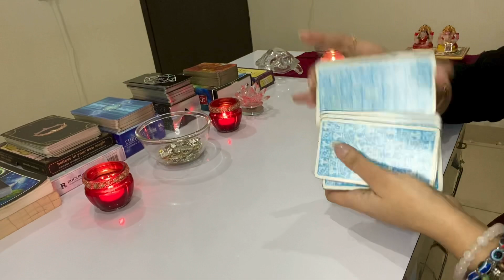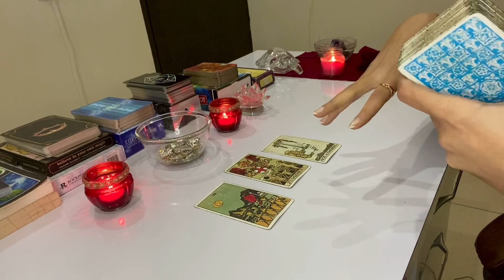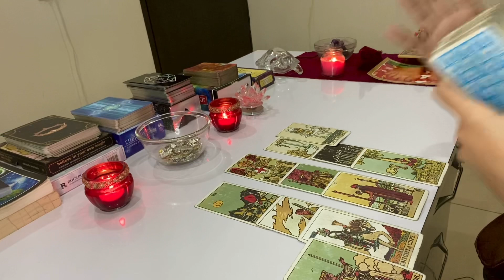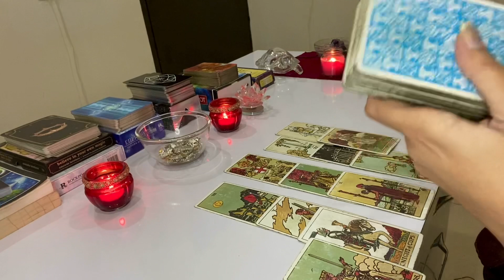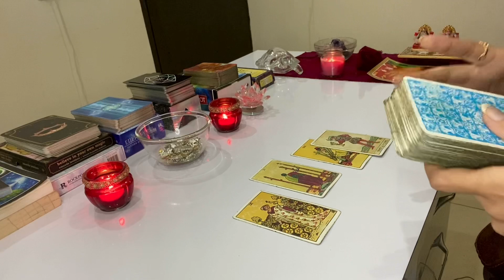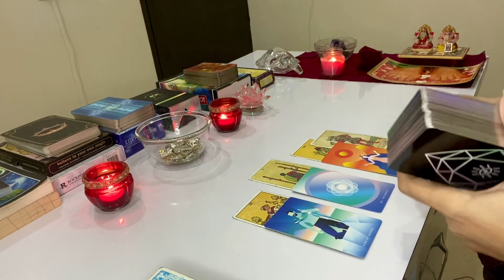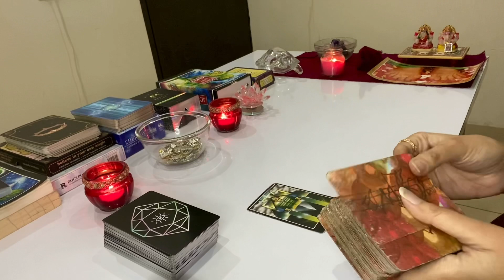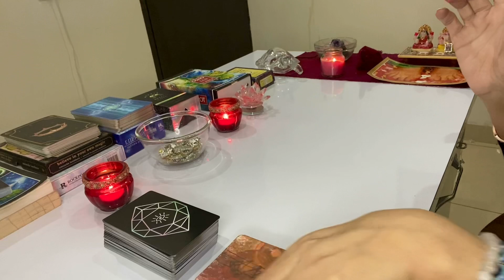ARIES मेष राशि | BETTER SITUATION AHEAD | TAROT CARD READING| WEEKLY HOROSCOPE | JANUARY 22-31